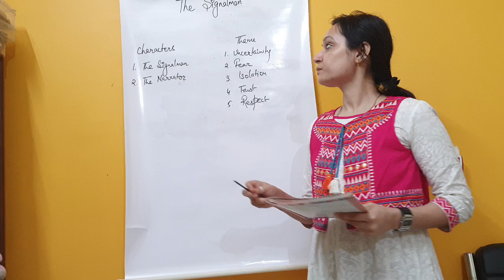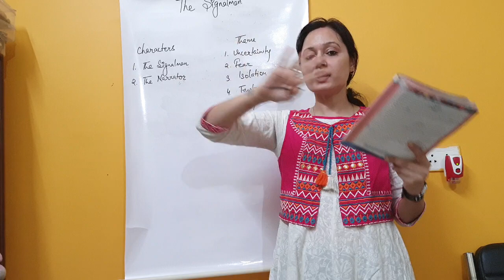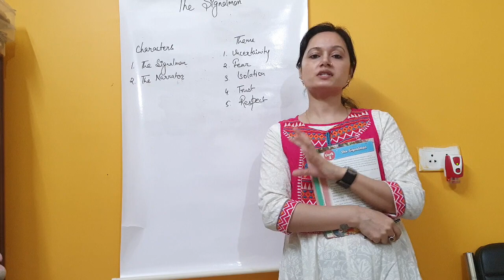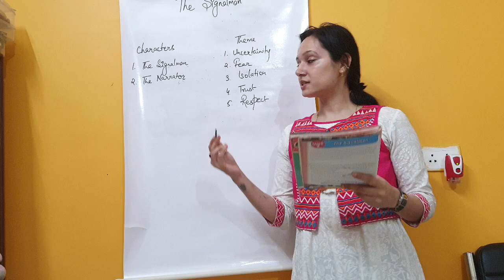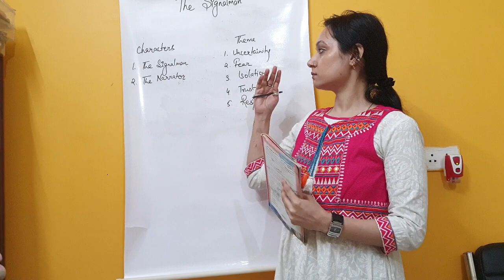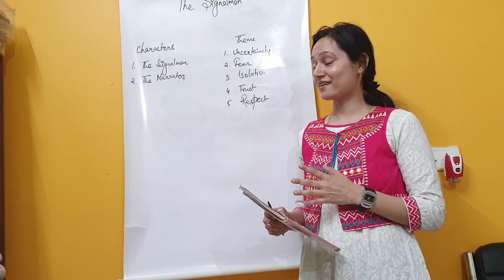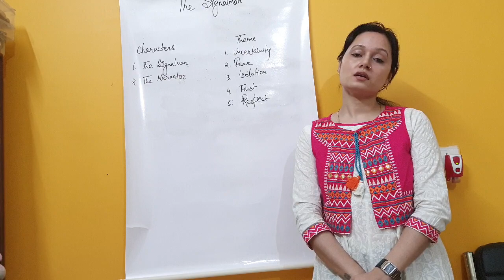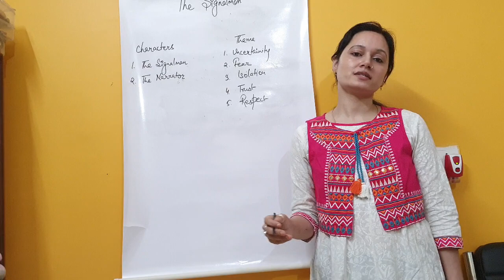The Signalman ( part one )